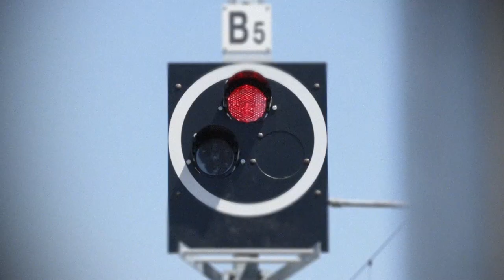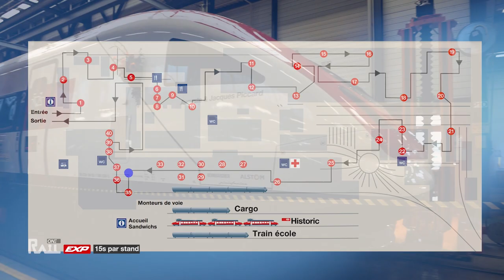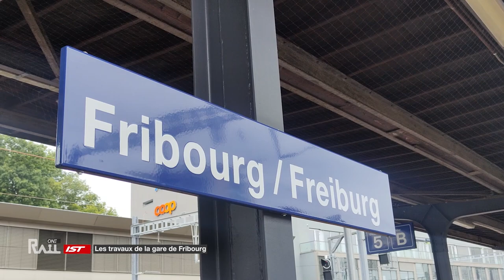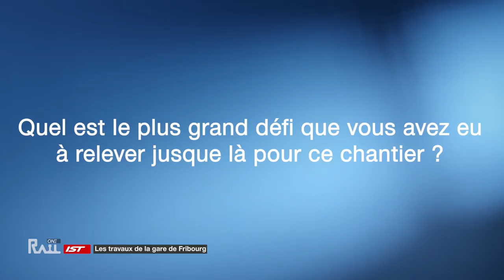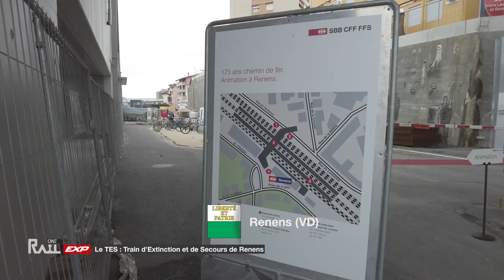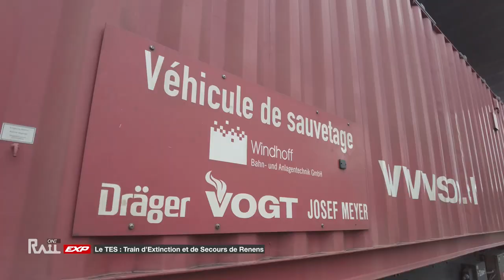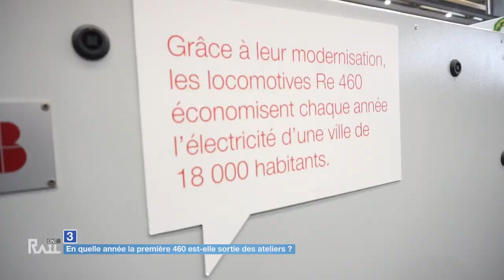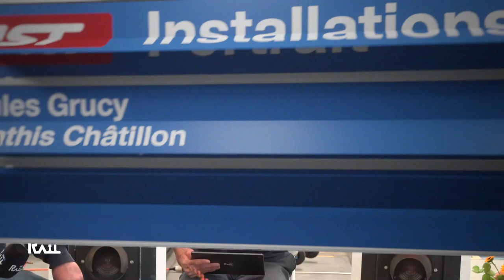[S3-E03] Les 175 ans des chemins de fer suisses - Rail One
Émission spéciale autour des 175 ans du ferroviaire en Suisse.
Challenge énorme que de vous proposer une émission enregistrée et montée en 72h.
De très nombreux invités et chroniqueurs se succèdent pendant 50 minutes pour aborder les sujets qui étaient au centre de ces festivités, en collaboration avec @sbbcffffs
Un grand bravo à tous nos intervenants, à toute l'équipe Rail One qui a relevé brillamment le défi et vous tous qui nous avez rencontrés et soutenus durant ce week-end.
Bon visionnage !

Au programme :
00:00 - Lancement de l'émission
01:28 - Sommaire
02:36 - Exploitation : 15s par stand
08:41 - Accueil de Thierry Pupier
10:12 - Entretien : Corinne de Puckler et Graziano Zomer
13:40 - Duplex : le futur des ateliers d'Yverdon-les-Bains
17:45 - Installations : les travaux de la Gare de Fribourg
22:37 - Entretien : Mike, animateur du Grand Matin sur RadioFribourg
27:23 - Exploitation : le Train d'Extinction et de Secours (le TES)
35:05 - Entretien : Stéphane Schmid, représentant Roco/Fleischmann en Suisse
39:10 - Quiz avec toute l'équipe !
47:22 - Fin de l'émission